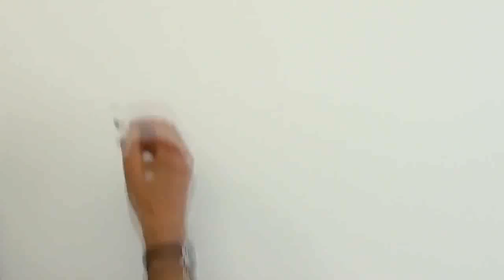DRAWING PENCIL LÁPIS DE DESENHO Como desenhar uma pintura ocular realista em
LÁPIS DE DESENHO Como desenhar uma pintura ocular realista em
DRAWING PENCIL   How To Draw a realistic Eye painting in
Рисование карандашом как нарисовать реалистичную картину глаз в